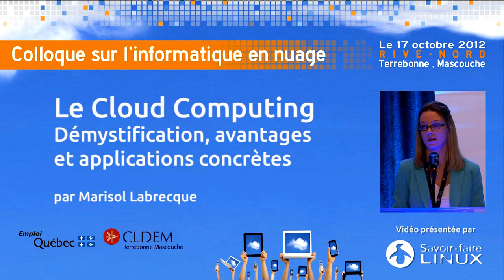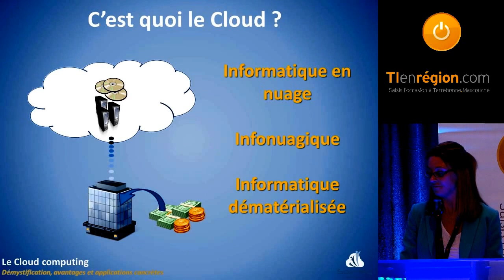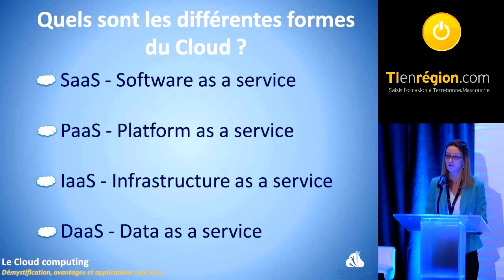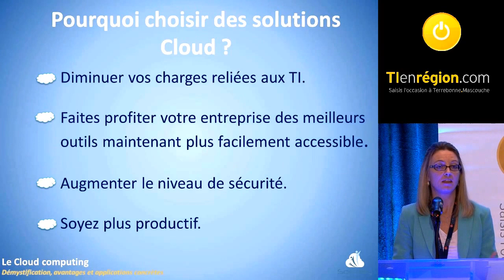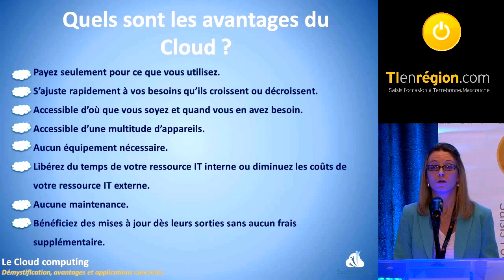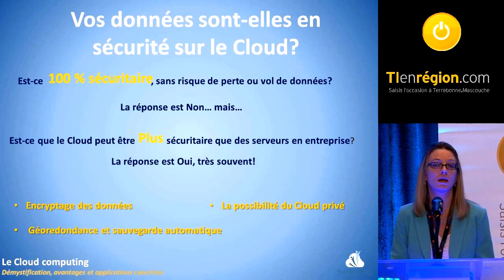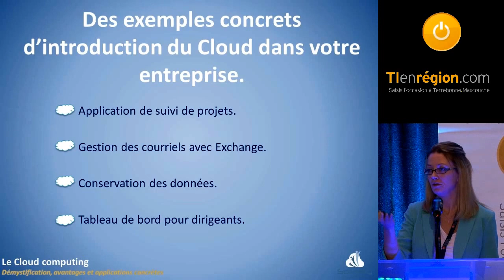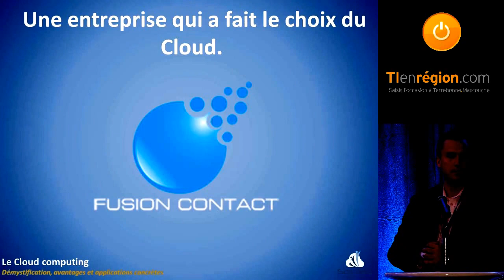Le Cloud Computing: démystification, avantages et applications concrètes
Une conférence de Marisol Labrecque, qui oeuvre aux développements des affaires chez Groupe Conseil Solinteg depuis sa création. Son expertise durant les 7 dernières années dans le domaine des opérations et de la production, lui ont permis à elle et l'équipe de Solinteg, de développer des solutions répondants aux besoins spécifiques de leurs clients.

Ce colloque était une production de TIenrégion.com, en collaboration avec le Centre local de développement des Moulins (CLDEM) et Emploi Québec. La captation vidéo de l'évènement est une présentation de Savoir-faire Linux.